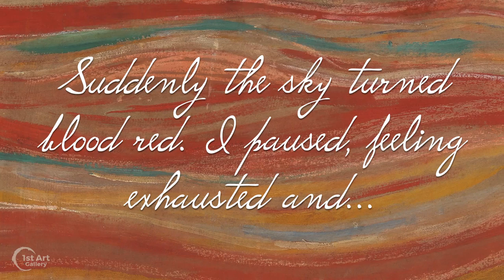WHAT A SCREAM!: The Scream by Edvard Munch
THE SCREAM by Edvard Munch, 1893, Oil, tempera, pastel and crayon on cardboard, 91 cm × 73.5 cm (36 in × 28.9 in)

THIS WORK OF ART IS AVAILABLE FOR PURCHASE AS A HANDMADE OIL REPRODUCTION FROM 1ST ART GALLERY

ABOUT THIS PAINTING: Though painted over a hundred years ago, The Scream by Norwegian artist Edvard Munch could be considered the poster for the modern zeitgeist.
      However, Munch’s painting isn’t a social commentary. It’s a very personal scream. A scream that only he could hear.
      He described in his diary his state of mind: “I was walking along the road with two friends—the sun was setting—suddenly the sky turned blood red—I paused, feeling exhausted, and leaned on the fence—there was blood and tongues of fire above the blue-black fjord and the city—my friends walked on, and I stood there trembling with anxiety—and I sensed an infinite scream passing through nature.”
      Surveying his work, it’s clear Munch was drawn to a darker view of life. However this painting crosses the line to psychosis.
      The visual inspiration for the central unisex figure is thought by some to be a Peruvian mummy on display at the 1889 Exposition in Paris. Munch was in fact in Paris at this time. Munch’s good friend, Paul Gauguin borrowed the figure himself for one of paintings.
      It’s interesting to note the similarity in the two artists styles. So a close connect of subject matter is certainly understandable. Both men seemed to grapple with issues of philosophy, psychology and religion.
      The painting continues to strike a chord with modern art lovers, celebrated in popular culture through movies, merchandise and even an emoji.